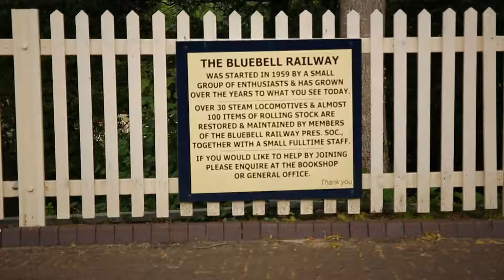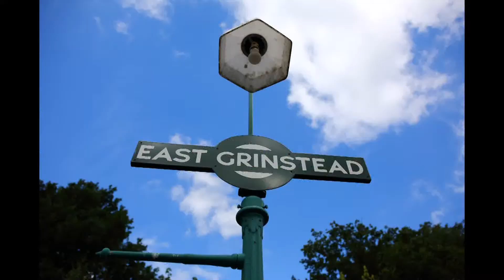Sussex Suite I - Bluebell Railway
A journey through the Blubell railway stations, including views of the Flying Scotsman on its visit there. This is the first movment of the Sussex Suite and has been performed to the film.